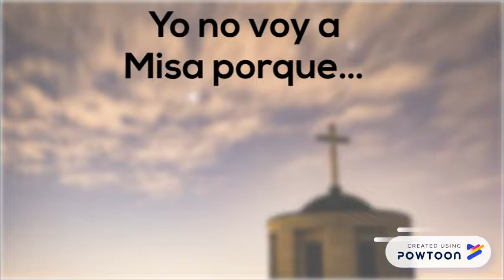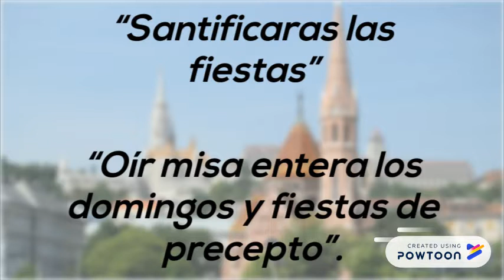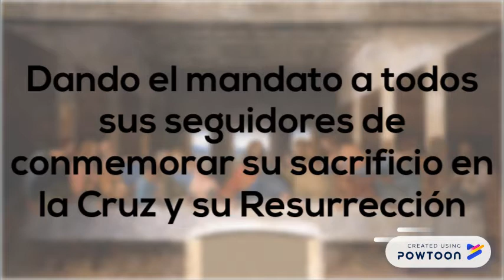¿Por qué vamos a Misa?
Los cristianos consagramos el domingo, pues fue en ese día cuando Cristo Resucitó.

También ayuda a tus amigos y conocidos a convertirse en un Katoliko Digital y a conocer a Cristo al compartirles este video.

Katoliko Digital es un canal cristiano católico de YouTube, donde explicamos la fe, la moral cristiana, la historia de la Iglesia, vidas de santos, entre toros temas de una manera resumida y concisa, con videos que no duran mas de 5 minutos y que seguro aprenderás algo nuevo.

Estoy seguro de que has escuchado gente que dice: Yo no voy a Misa porque…
• No siento nada
• Es aburrida
• No le encuentro sentido

Para estos motivos es necesario recordar varias cosas:
1. El cristianismo no es cuestión de sentimientos. Es decir, uno no va a Misa porque se sienta bonito, sino porque es una obligación.
2. No confundamos la Misa con un espectáculo que debe divertirnos, pues la Misa no se puede comparar con un partido de futbol o con una película en el cine. Recordemos que la asistencia a Misa los domingos y días de precepto es obligatoria, es como ir al colegio o al trabajo; uno no va porque le divierta, sino porque es una obligación.
3. Y si no le encuentras sentido a la Misa es porque, probablemente, tienes poca cultura religiosa, y por lo tanto no entiendes el valor y el significado de la Misa. Recordemos que una joya no pierde su valor solo porque una persona no la haya apreciado, es lo mismo con la Misa, no pierde su valor e importancia solo porque alguien no la aprecia. Por lo que te recomiendo el video “La Misa Explicada”.

Los cristianos tenemos la obligación de asistir a Misa todos los domingos y días de preceptos; pues Dios así lo pide en el tercer mandamiento: “Santificaras las fiestas” y la Iglesia en su primer mandamiento “Oír misa entera los domingos y fiestas de precepto”.

Y a días de precepto se refiere a ciertos días entre semana donde se debe asistir a Misa pues se celebra algún santo o evento especial, y varían de país en país. Algunos días de preceptos pueden ser:
• 1 de enero, día de Santa María Madre
• 6 de enero, día de los Reyes Magos
• 1 de noviembre, día de todos los santos
• 25 de diciembre, Navidad
• Entre otras.

También el mismo Jesús pidió a sus apóstoles en la Última Cena, que es de una forma la primera Misa, “Haced esto en memoria mía” (Lc 22, 19), dando el mandato a todos sus seguidores de conmemorar su sacrificio en la Cruz y su Resurrección.

En otras palabras, si quieres dar a Dios el culto correcto y quieres ser un católico coherente con tu fe debes asistir a Misa.

La Misa tiene cuatro objetivos:
1. Adorar a Dios
2. Dar gracias
3. Pedir perdón
4. Pedir a Dios

Se suele decir que a Dios le importa que hagas obras buenas y no de que vayas a Misa, pero ¿es verdad esta afirmación?
No; pues el mejor modo de adorar a Dios es a través de la Misa no por las obras, esto no quiere decir que las acciones buenas no son importantes, pero es mucho más importante asistir a Misa, y también la Misa da las fuerzas necesarias para realizar las obras buenas que son agradables a Dios.

Referencias
-Loring J. (s.f). Porqué vamos a Misa. Catholic.net. Recuperado de
-Aleteia Brasil. (2016). Los 4 objetivos de la misa. Aleteia. Recuperado de